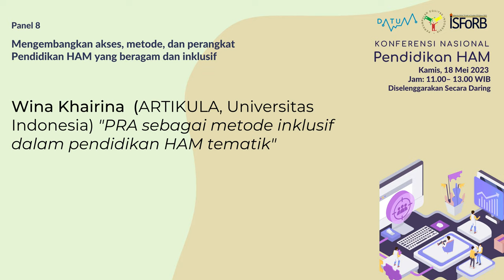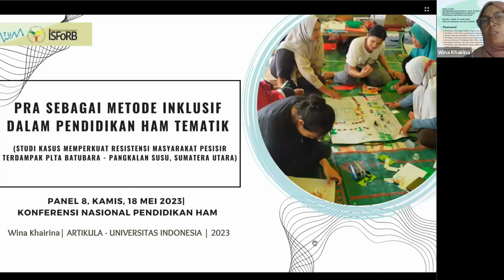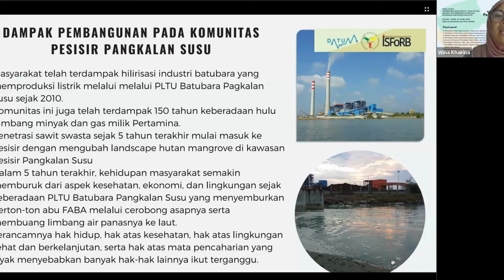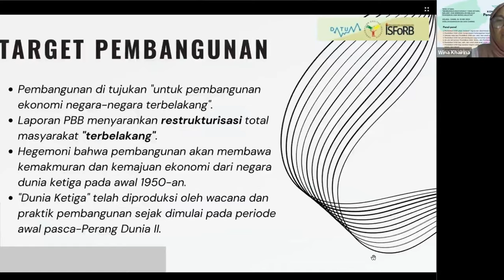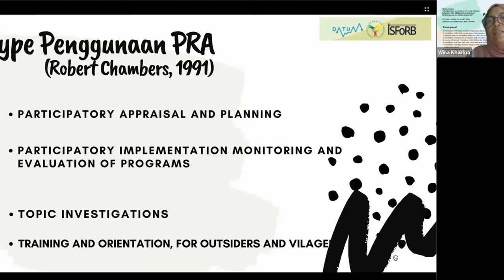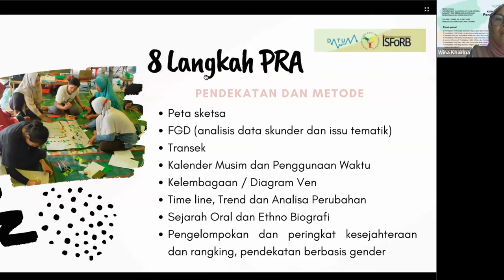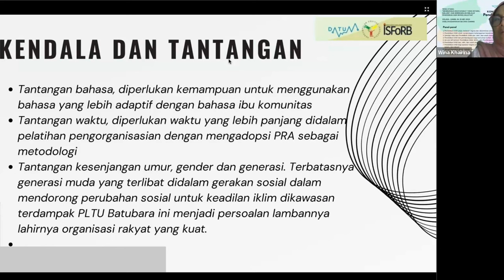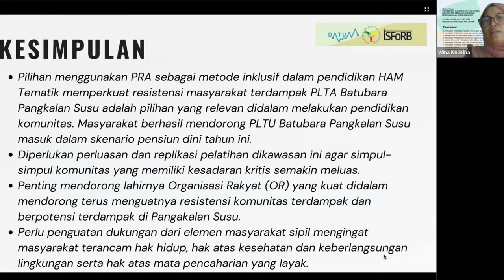PRA sebagai metode inklusif dalam pendidikan HAM tematik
Presentasi ini disampaikan pada Konferensi Nasional Pendidikan HAM di PPanel 8: Mengembangkan akses, metode, dan perangkat Pendidikan HAM yang beragam dan inklusif. Makalah ini ditulis dan disampaikan oleh Wina Khairina (ARTIKULA, Universitas Indonesia) dengan judul “PRA sebagai metode inklusif dalam pendidikan HAM tematik”.